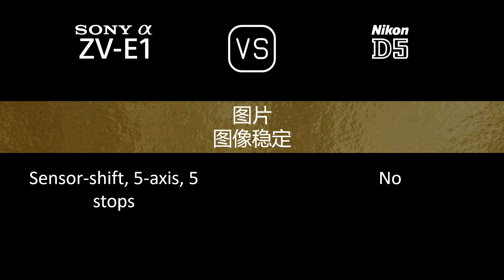Sony Alpha ZV-E1 与 Nikon D5 的规格比较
本视频是 Sony Alpha ZV-E1 与 Nikon D5 的功能概述和规格比较 (comparison of specifications)，希望对您有所启发。感谢您的支持。

00:24 推出
00:32 机身
00:41 传感器
01:05 图片
01:21 光学与对焦
01:50 屏幕
02:10 取景器
02:22 摄影功能
03:23 录像功能
03:39 贮存
03:43 连接性
04:12 物理特性
04:32 杂项